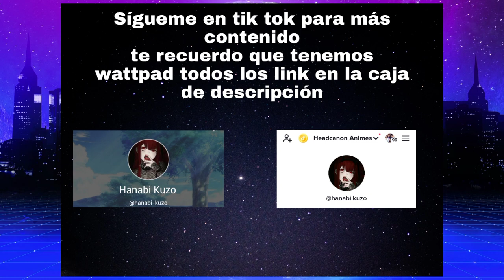Headcanon de NAOTO TACHIBANA completo 🧡-Hanabi.kuzo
Ábreme ⏬

📍Si no tienes wattpad no te preocupes aqui esta el blog donde encontraras las historias de wattapad🔞🤭🔥🔽